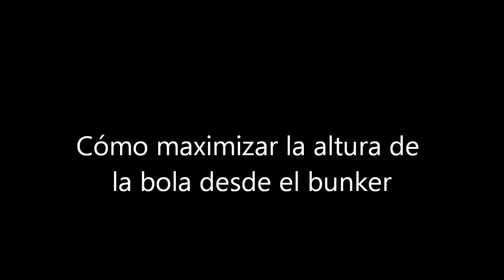Cómo levantar la bola al máximo desde el bunker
Cómo levantar la bola al máximo desde el bunker es algo que a muchos jugadores les cuesta. En este vídeo os enseño todas las claves para poder hacerlo con éxito.